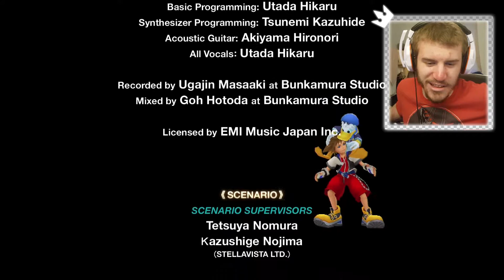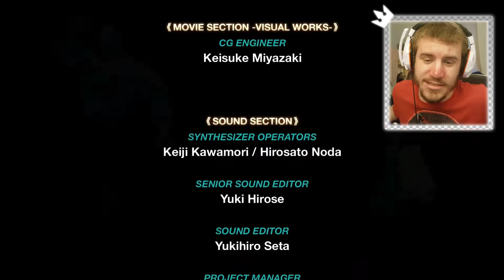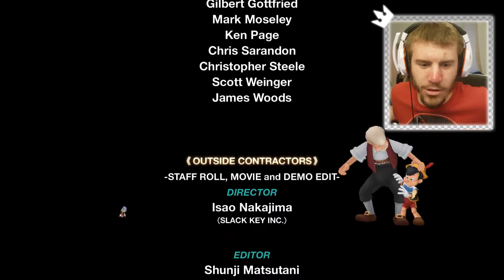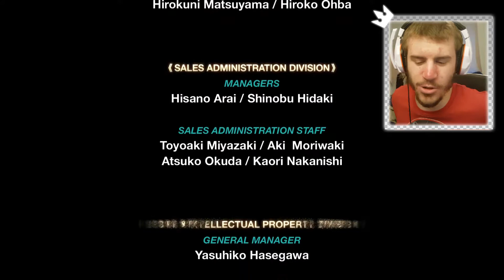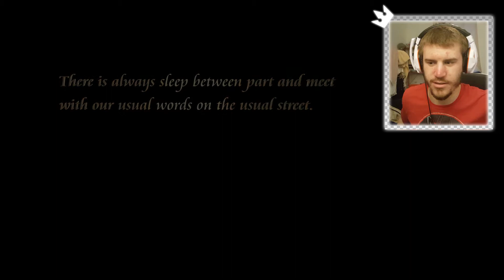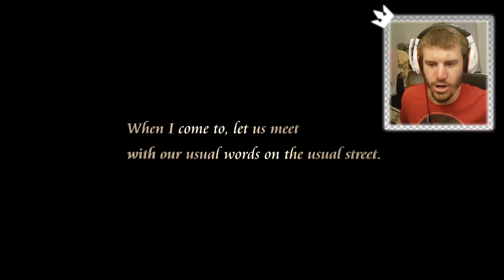CHAIN OF MEMORIES BORN OF LIES / Kingdom Hearts Re: Chain Of Memories / Part 15 - Ending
Marluxia is something related to Death? Dat scythe tough!

Also, if there is a particular game you want me to play, say it the comments down below. I'm opened up to play all sorts of game.

:D